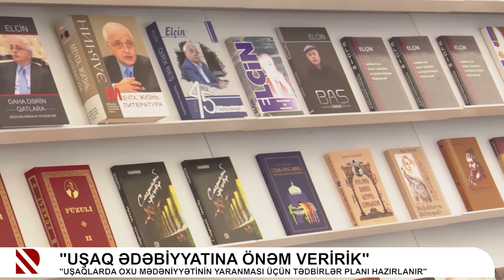“Uşaq ədəbiyyatına önəm veririk”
"Uşaqlarda oxu mədəniyyətinin yaranması üçün tədbirlər planı hazırlanır"